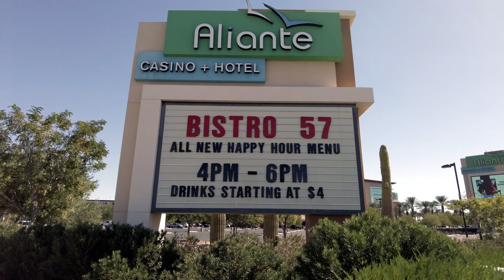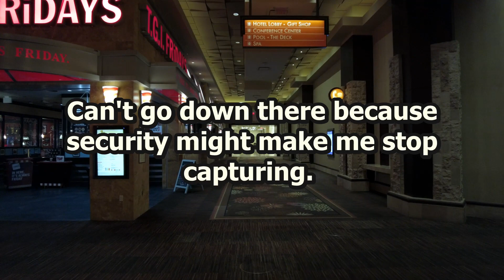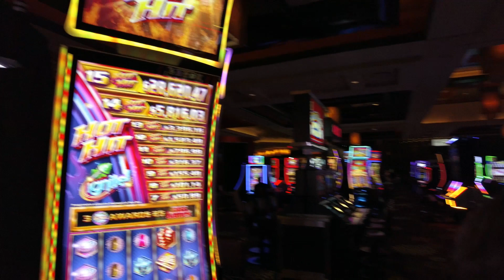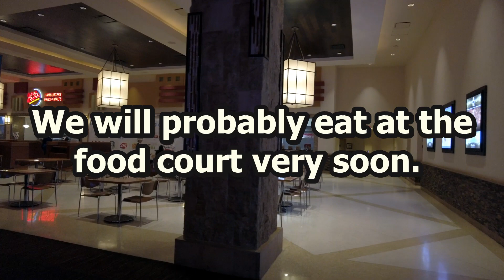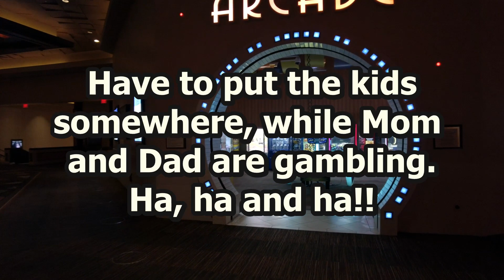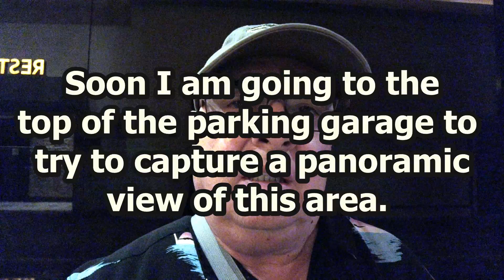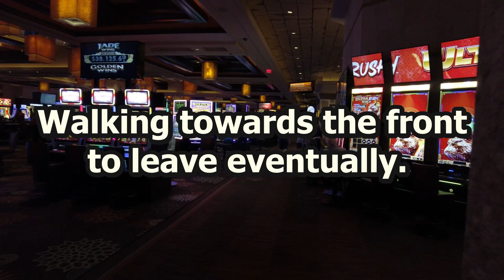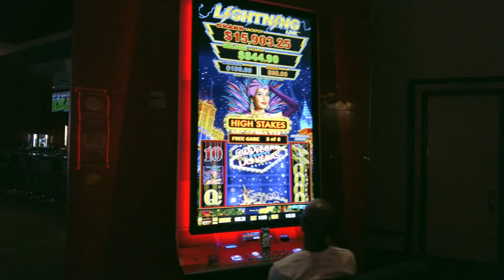Aliante Hotel and Casino 2023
We travel to the Aliante Hotel and Casino to have some lunch and explore the property.  It used to be owned by Station Casinos and is now owned by Boyd Gaming.  It is in the Northern Part of the valley approaching the mountains. It is growing very quickly in this area.  Please enjoy the presentation.